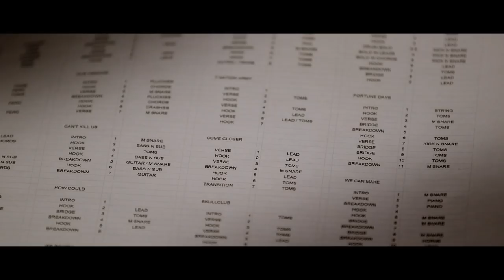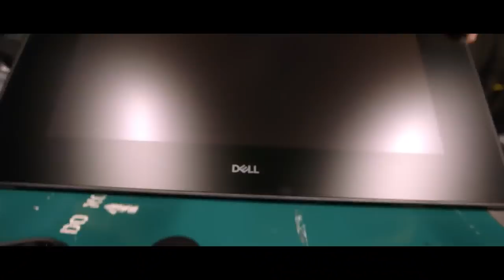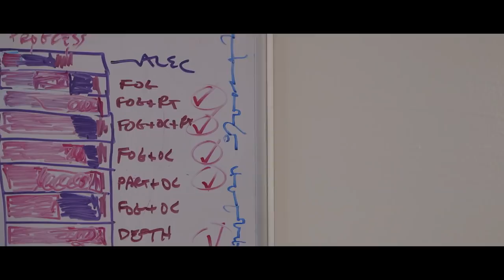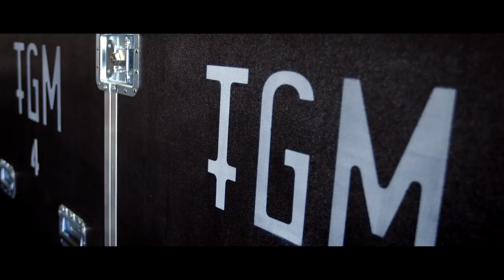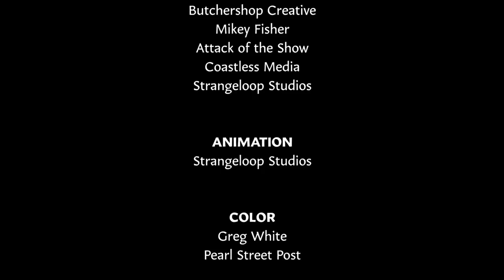The Glitch Mob: Behind the Blade 2.0 Documentary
Peek behind the scenes to see how The Glitch Mob flips the stage, and how the Alienware 15 and 17 provide the power needed to perform their music on the new Blade 2.0.

A film by Matthew F. Smith